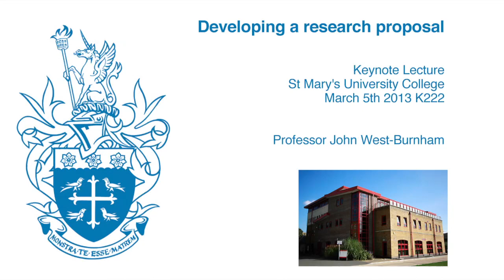Developing a research proposal - Keynote lecture March 5th 2013 - Prof John West-Burnham